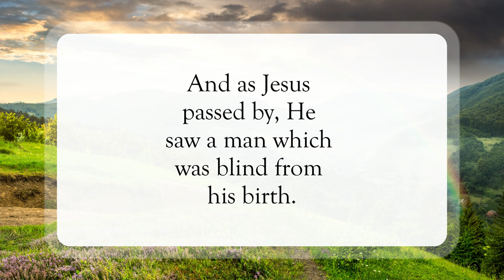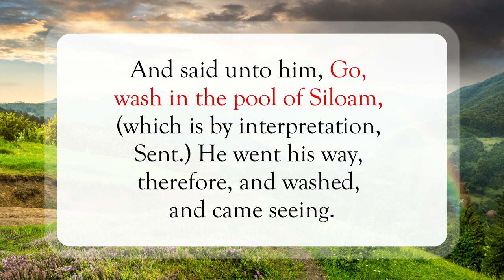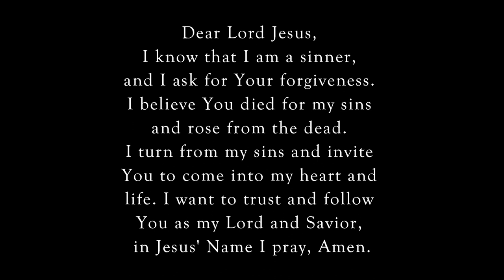God Made Manifest In Him🙌🏽WordofGod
Scripture of the Day! God Made Manifest In Him!